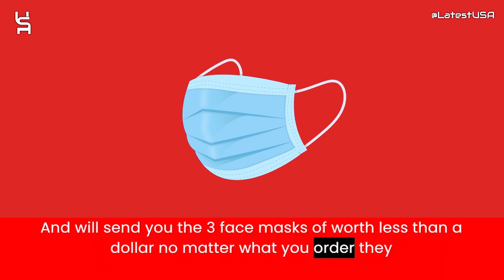Pleasantk Reviews | Scam Alert! PLEASANTK.COM | PLEASANTK.COM Review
Pleasantk.com reviews,
Pleasantk.com is fraud?,
Pleasantk.com scam or legit?
Pleasantk.com,
PLEASANTK.COM,
PLEASANTK.COM review,
PLEASANTK.COM scam,
PLEASANTK.COM Fake Website,
PLEASANTK.COM Fraud,
Is PLEASANTK.COM Scam?,
PLEASANTK.COM Review Scam found video proof,
PLEASANTK.COM REVIEWS,
PLEASANTK.COM WEBSITE REVIEW,
PLEASANTK.COM WEBSITE REVIEWS,
IS PLEASANTK.COM LEGIT,
latestusa,
Scam Websites